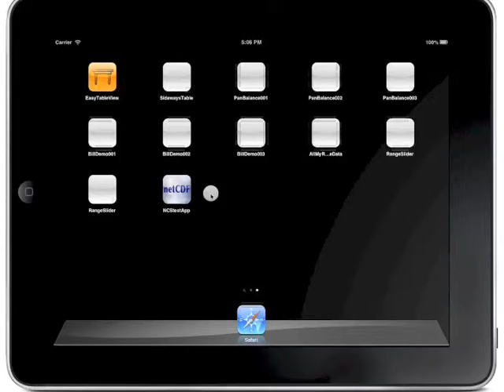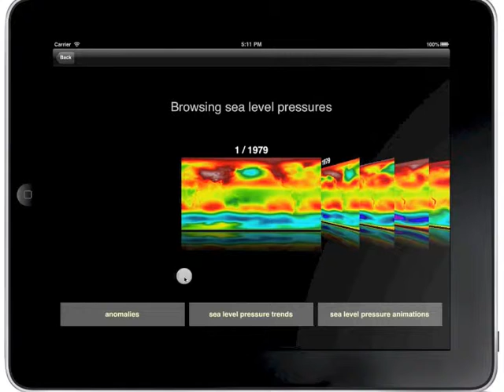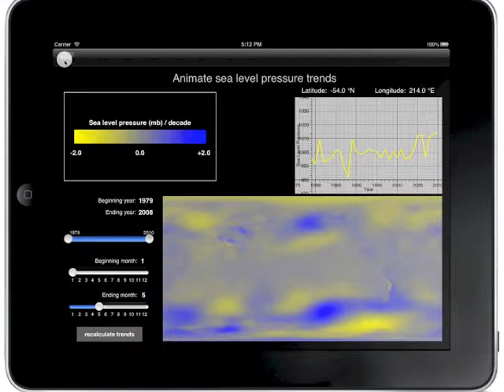ClimatePad Trends Demo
Demonstration of trend analysis and computation in ClimatePad app